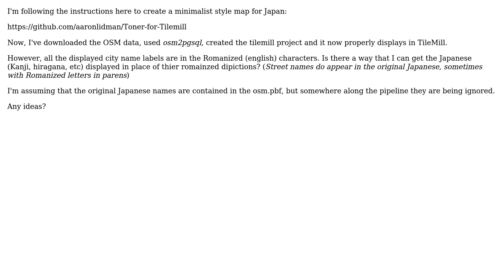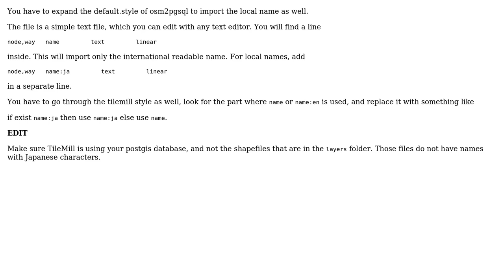GIS: Display local language for OSM data in TileMill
With thanks & praise to God, and with thanks to the many people who have made this project possible! You are responsible for your own actions.